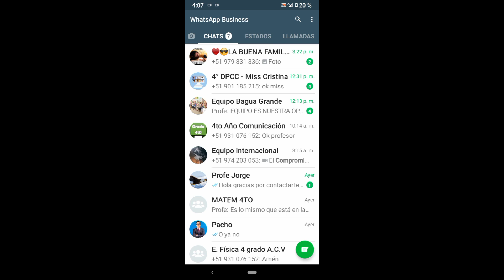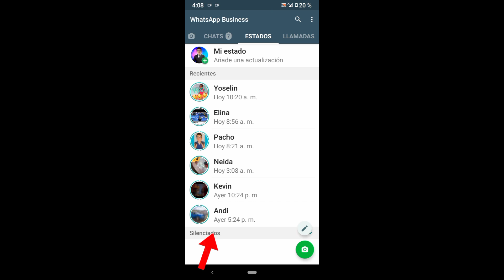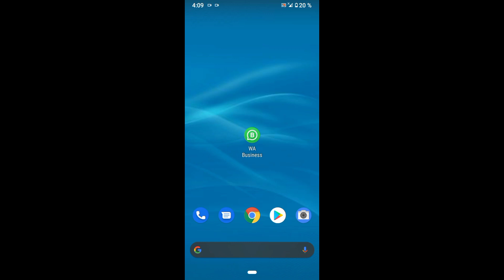Cómo silenciar y reactivar estados de WhatsApp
en este tutorial aprenderás a silenciar y activar estados de WhatsApp. si deseas ya no ves los próximos estados que publican tus contactos WhatsApp y WhatsApp business te da la opción de silenciarlos y así ya no ver los próximos estados que publiquen.

si deseas volver a ver los próximos estados que publiquen tus contactos WhatsApp y WhatsApp business te dan la opción de volver activarlos.

0:00 introducción
0:19 silenciar estados
1:44 reactivar estados

este video se ofrece solamente con propósito educativo y de información.